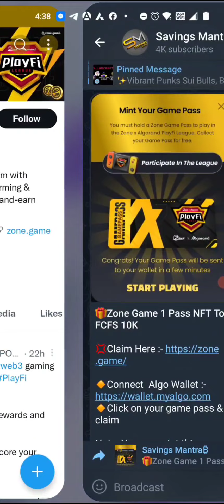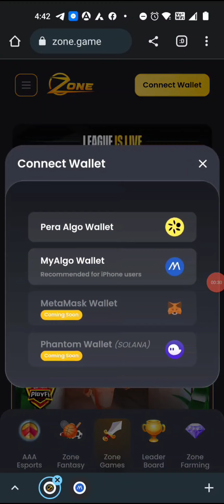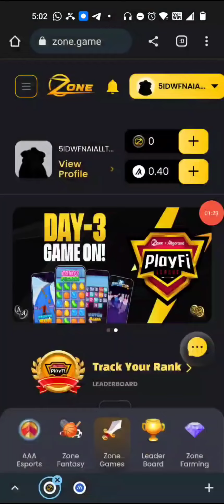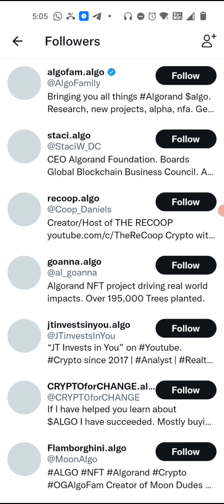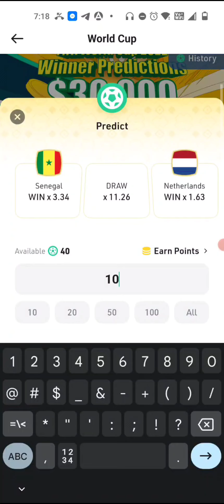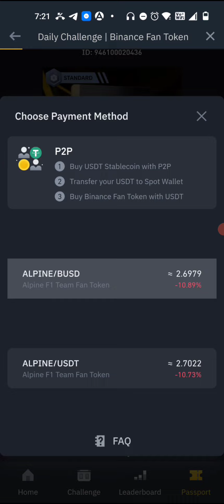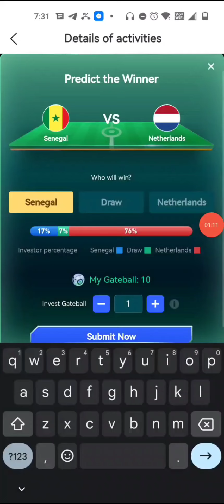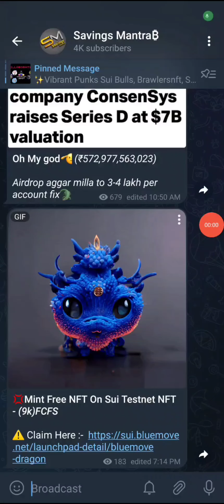⚠️CONFIRMED⚠️ FREE PLAY TO EARN CRYPTO GAME |ZONE GAMES UNLIMITED EARNING|BINANCE NEW ALL USER OFFER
हमारे सभी छोटे बड़े लूट के बारे में जानने के लिए जल्दी से इस टेलीग्राम चैनल को ज्वाइन कीजिए______

WELCOME  TO  THIS OFFERS WORLD!!!

In this video we are talking about some new crypto airdrop. If you want to to know about these airdrops then watch this video till the end. Also join our Telegram channel for short period of loots.

MAKE ACCOUNT

crypto airdrop

zone games free play to earn crypto game

zone games crypto game loot

daily crypto earning offer

new play to earn crypto offer

binance airdrop unlimited trick

how to withdraw from zone games

zone games withdrawl process

football worldcup prediction crypto game